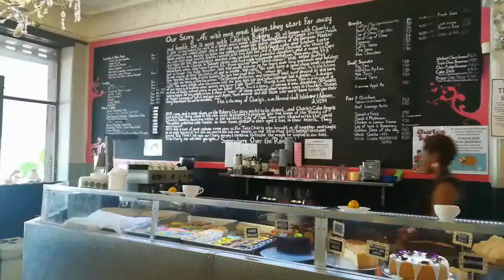18th Avenue Adventures: Charly's Bakery & Harrington's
Living in Boston with my besties.

Song: Finding Home - Jackal & The Wind